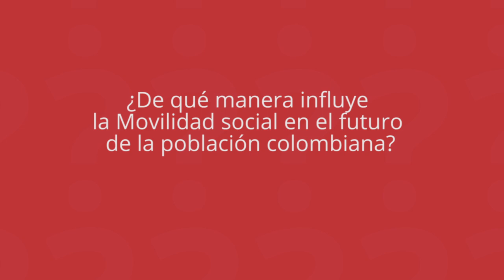¿Es la educación un instrumento para la movilidad social en Colombia?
Fabio Sánchez Torres, profesor de la Facultad de Economía de la Universidad de los Andes, nos habla sobre el estado de la movilidad social en Colombia, a propósito de un estudio realizado por dicha institución educativa.